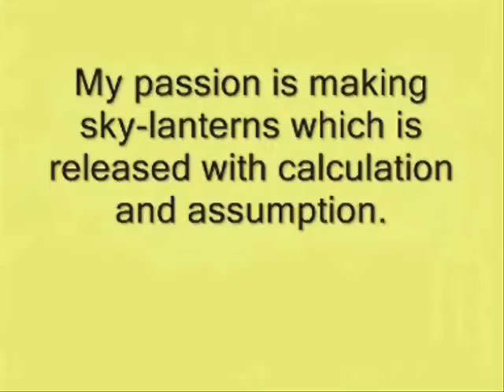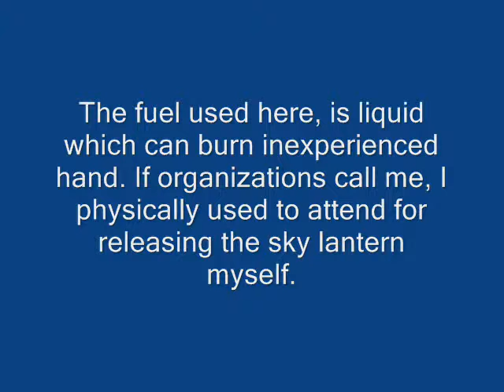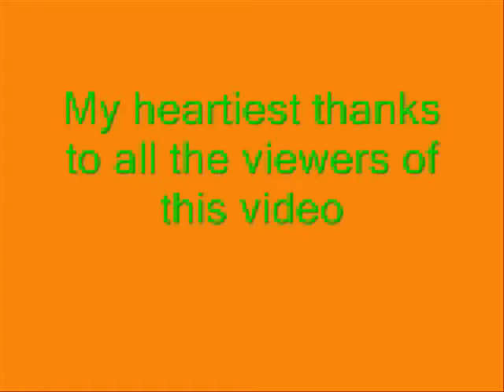CA Block in Salt Lake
Post Kali puja